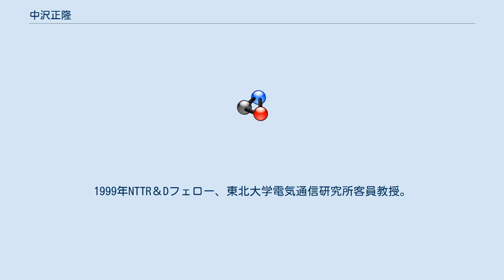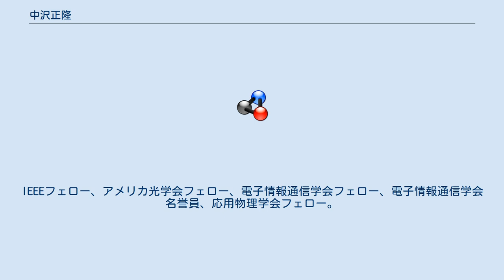中沢正隆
中沢 正隆（なかざわ まさたか、1952年9月17日 - ）は、日本の工学者、物理学者。
専門は通信工学でエルビウム添加光ファイバ増幅器、光ナイキストパルスの開発で知られる。
東北大学電気通信研究所長や、電子情報通信学会会長を歴任。
山梨県東八代郡豊富村（現・中央市）生まれ。
 1971年山梨県立甲府南高等学校卒業。
1975年金沢大学工学部電子工学科卒業。
1977年東京工業大学大学院理工学研究科修士課程修了。
1980年東京工業大学大学院総合理工学研究科博士課程修了、東京工業大学工学博士 1980年日本電信電話公社入社、茨城電気通信研究所。
1984年‐85年MIT電子工学研究所客員研究員。
1989年日本電信電話伝送システム研究所グループリーダ。
1994年日本電信電話研究開発本部特別研究員。
1999年NTTR＆Dフェロー、東北大学電気通信研究所客員教授。
 2001年東北大学電気通信研究所教授に就任。
2008年東北大学Distinguished Professor (DP)。
2010年東北大学電気通信研究所長。
2011年東北大学電気通信研究機構長、国立大学附置研究所・センター長会議会長。
2012年東北大学総長補佐、東北大学国際高等研究教育機構長。
 2018年金沢大学理事（産学連携・高等教育改革担当）、東北大学電気通信研究機構特任教授 ディスティングイッシュトプロフェッサー。
2019年電子情報通信学会会長。
IEEEフェロー、アメリカ光学会フェロー、電子情報通信学会フェロー、電子情報通信学会名誉員、応用物理学会フェロー。